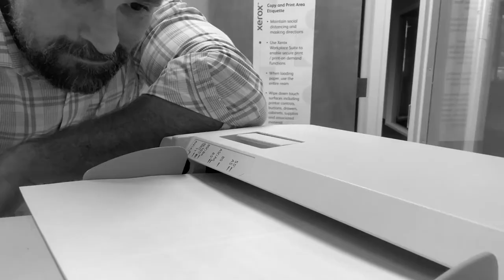ASMR for Photocopiers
ASMR stands for ABNORMALLY STUNTED MILLENNIAL RAPSCALLIONS

Or at least, it should

Truth be told I’m not sure what it stands for

And I don’t really feel like looking it up

My 10-year-old showed me a video of it a while back

I thought it was hilarious (& not to be taken seriously)

So I made a pretty clever COLD CALLING ASMR video that I love

Well, I decided to bring it back & apply it to copy machines

Because we all 💙 our copy machines, right?

ESPECIALLY when they’re jamming

Listen, let’s be completely honest

Whether you want to admit it or not, oftentimes, your business may very well DEPEND on a functional copier

ESPECIALLY if you’re in the legal, real estate, title, medical, construction, or marketing world

A copier is a copier

While there certainly ARE copiers that perform better than others…

*cough* XEROX *cough*

…at the end of the day, you need a reliable device that will do what it’s supposed to do

The single best thing to ensure this happens isn’t the box itself

It’s the person behind it

Or in this case, the WARRIOR backing it up

So rather than shopping around for the cheapest copier you can find, which will inevitably lead to what you see in this video

Enlist a partner that you can depend on to take care of you

And what better partner…

Than the ⚔️BUSINESS TECHNOLOGY WARRIOR⚔️

Matthew Wells